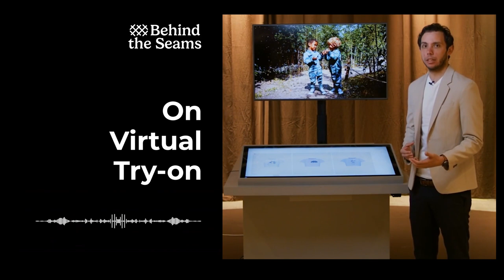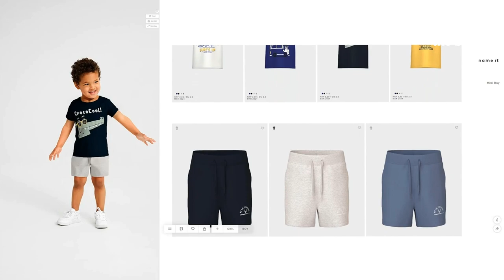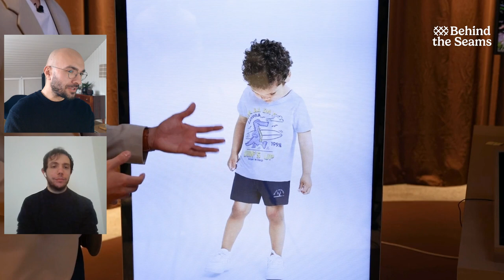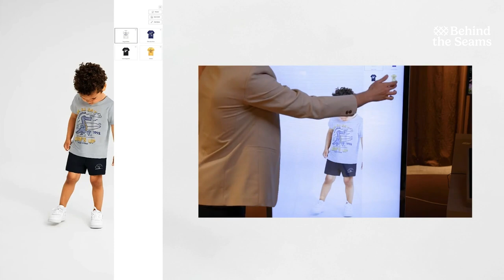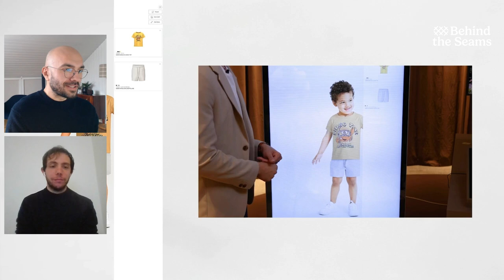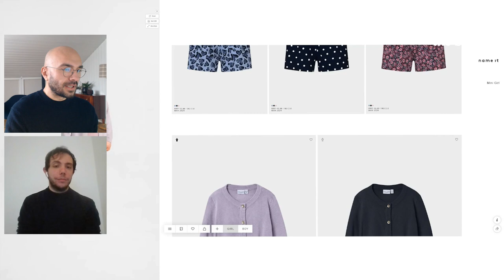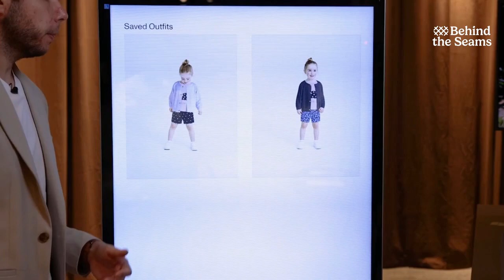Luca Pascucci: Sample-less selling in wholesale, showrooms, AI, Apple Vision Pro, Virtual Try-On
Luca Pascucci is heading the digital team at Name It. He shares stories and insights about transitioning into a digital way of selling with the goal of becoming sample-free by 2026. Name It is a Danish fashion brand for babies, kids, and teens.

00:00 - Intro / Highlights
02:46 - How Luca ended up in Denmark at Name It
06:05 - Selling without physical samples
19:53 - The future of the showroom experience
25:43 - How culture and demographics impact selling
31:19 - Giving sales reps superpowers with AI
37:55 - Organizing & leading the digital team
45:01 - Virtual Try-On with Generative AI